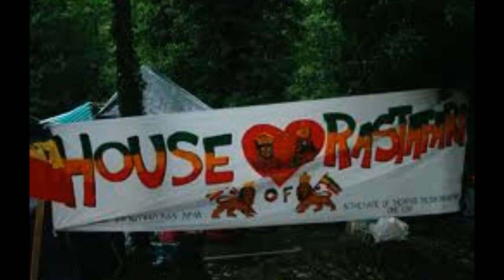BURNING SPEAR - Loving Day (The World Should Know)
LOVING DAY

What a loving day for you and me today (x 2)
Spring, spring, spring, spring all over
green, green, green
Girl you want some summer, some
summer, some summer, some
summer
summer yes the big one
A bright one the burning one
The hot one, the red one
The sparking one a glazing one
Girll you know I want it I should get it, get
Girl you know I want it I should get it, get
Down by the lakeside then we went to
this party
this party
Everyone was feeling alright
Everyone was doing reggae
Everyone was doing the wine
Everyone was doing the funk
Girl what a loving day for you and me
today
For you and me today
May be in some future we can do it again
Together ah you and me, yes you and me
Ah you and me yes you and me
You make my day so I should take you
home to your
What a loving day
What a loving day, for you and me today,

Winston Rodney - vocals, percussion

Burning Band
Nelson Miller - drums
Paul Beckford - bass
Lenford Richards - lead guitar, Casio PG 380
Sha Yar - rhythm guitar
Alvin Haughton - percussion

Additional musicians
Robbie Lyn - keyboards

Rass Brass
Nambo Robinson - trombone
Chico Chin - trumpet
Dean Fraser - saxes

Burning Brass
Charles Dickey - trombone
James Smith - trumpet
Mark Wilson - saxophone

Harmony
Sharon Forrester, Pam Hall and Marie
"Twiggi" Gittens

Executive Producer:
Burning Music Production.
Produced by Winston Rodney &
Nelson Miller.

Recorded at Grove Recording Studio,
White River, Ocho Rios.
Recording engineer: Barry O'hare.
Mixed by Michael Sauvage.
Mixed at Platinum Island Studio,
New York.
Mastered at Northeast Digital by Toby
Mountain.

Song written by Winston Rodney.
Published by Burning Spear Publishing;